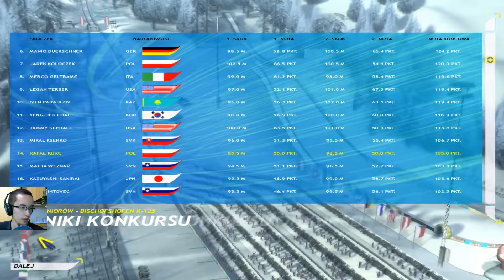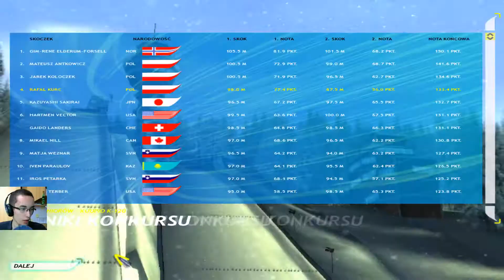Zagrajmy w Skoki Narciarskie 2006 #02 (s2)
Przejście gry po raz drugi po 4 letniej przerwie. Zapraszam do oglądania.